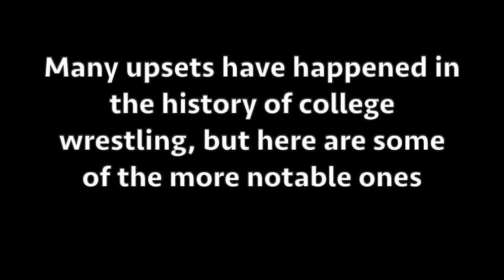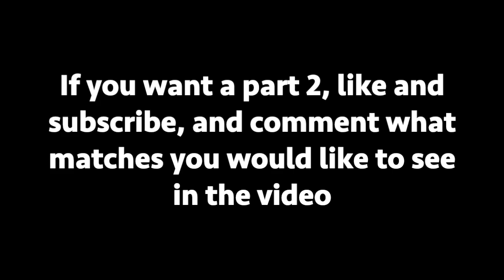Biggest College Wrestling Upsets of All Time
Here are some of the biggest upsets that have ever happened in the history of college wrestling.